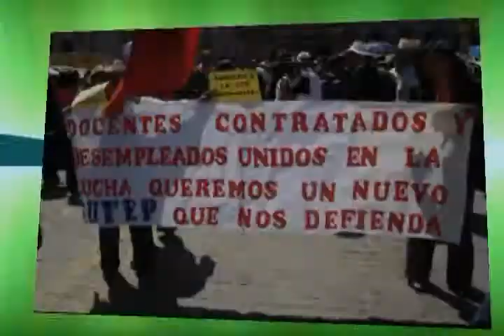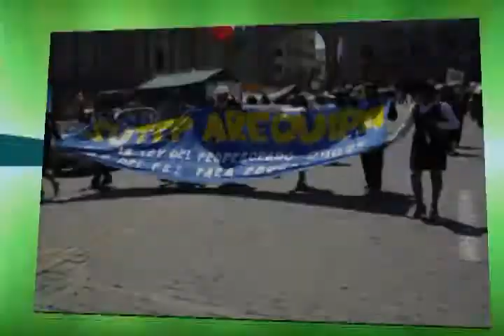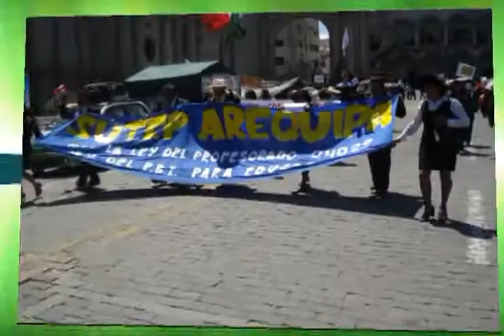SUTEP REGION AREQUIPA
Maestros en huelga por la vigencia de la Ley del Profesorado 24029